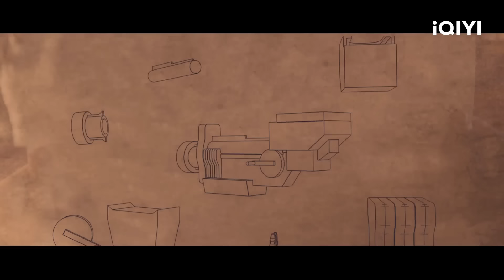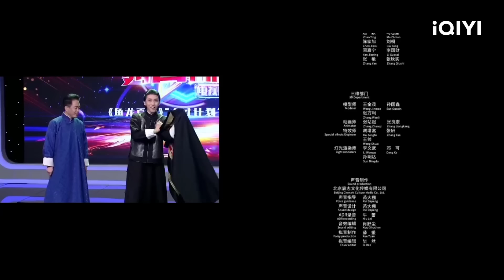THIÊN QUAN HÍ PHÁP ĐỒ | Phim Lẻ Hành Động Chiếu Rạp Hấp Dẫn Siêu Hay | iQIYI Movie Vietna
Đạo diễn: Châu Đại Kỳ
Diễn viên: Trần Tử Do, Chu Mạt Nhan
🎬 THIÊN QUAN HÍ PHÁP ĐỒ: Ba gia tộc chính ở Tân Môn là Đường môn, Lí gia và Tư gia. Đường Môn có tốc độ tay tốt, sở trường trong các thủ pháp tận cảnh và thủ pháp che mắt . Lí gia giỏi trong đạo cụ và các cơ quan. Tư gia lại rất giỏi trong việc giải mã các loại ma thuật, và đã sáng tạo ra thuật tương nhân. Trong cuộc họp thường niên của Tân Môn, chiếc áo khoác lụa vàng bị mất tích khiến đám đông đứng ngồi không yên. Ba gia tộc hợp sức chống lại các thuật sĩ ngoại bang để lấy lại chiếc áo lụa vàng.